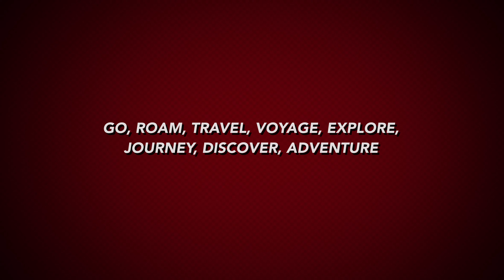Channel Trailer | Adventure Awaits... Come Experience... | Desi Boulevards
I have created this channel to pursue my two passions, adventure and videography...
I will be travel, shoot and edit the videos, each with a different tone and style to express my filmmaking dreams.

Please support.

Adventure Awaits...
Come Experience...